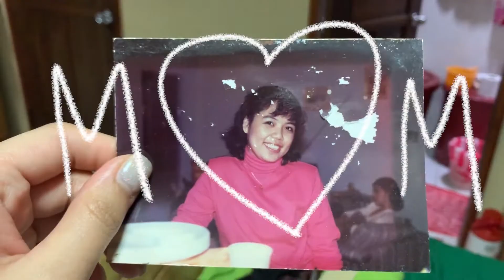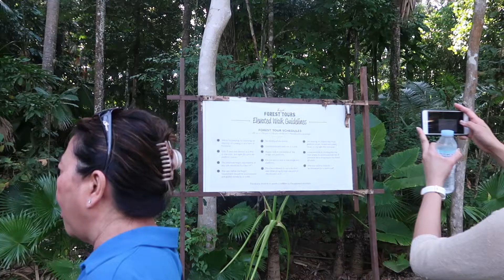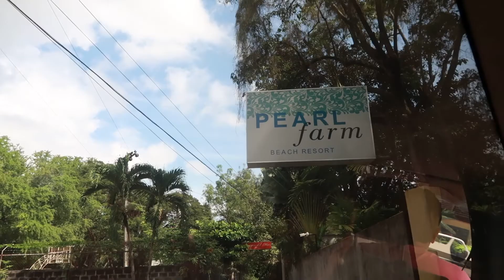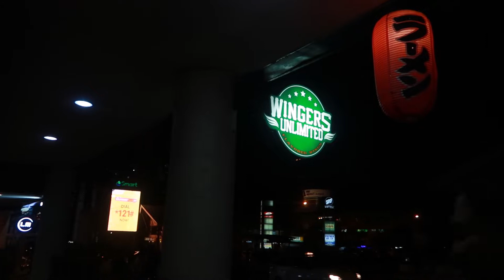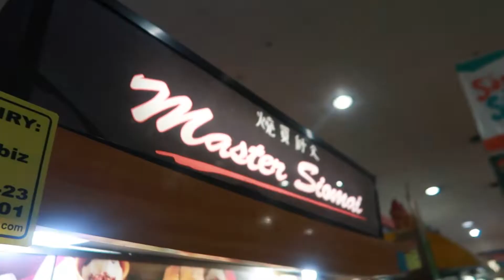banana beach, pearl farm, and wingers unli wings ☾ philippines 2019 vlog #2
here's the second episode of my philippines vlog! we went to davao for banana beach and pearl farm and then came back to cebu to reunite with my cousins.

☾ dictionary ☾
busog: full/satiated
ading: younger sibling

☾ music ☾
undo by sky空citizen
(thank you jae for allowing me to use your song!!!)

☾ equipment ☾
camera: canon g7x mark ii & iphone xs max